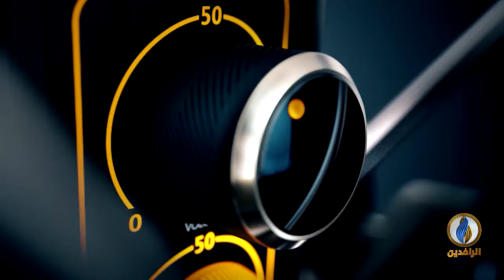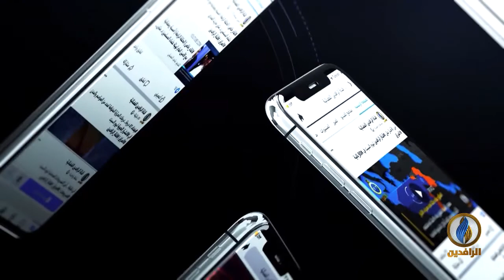صوتكم | شروط إيرانية خلال زيارة الكاظمي لـ